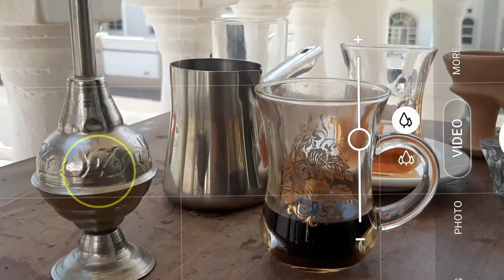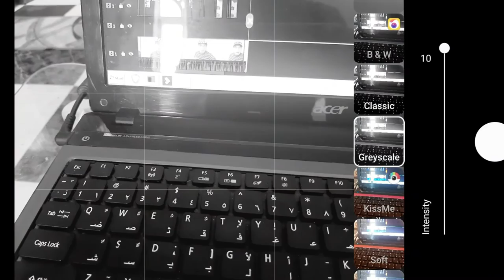MOBILE PHOTOGRAPHY TIPS & TRICKS 2020 ( Tagalog Tutotial )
Photograhy Tips & Tricks para po sa Mobile Photography Lalo na sa mGa Beginners.